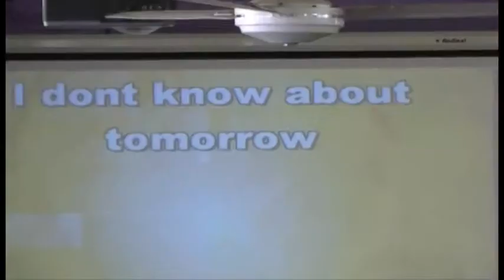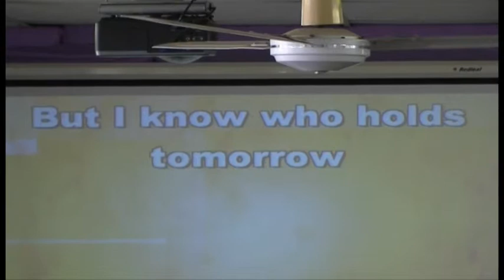I dont know about tomorrow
Ibu Susanna leads the singers & congregation singing "I dont know about tomorrow" at the Philadelphia Indonesian Uniting Church, Darwin, NT, Australia